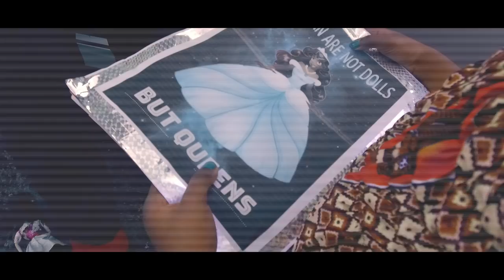Queen M-lynn Mollah (clip officiel )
Hey Mollah tu as kiffé l'audio découvre vite le clip officiel,
chéri coco parles moi, prends moi dans tes bras?